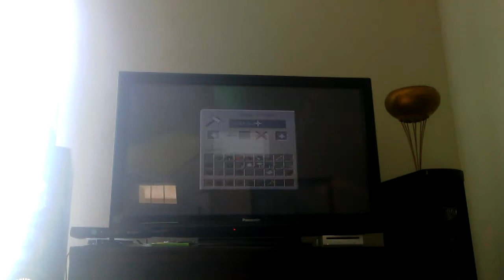Minecraft stuff:proffeser bacon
Wow I wonder how happy Dr.white is with proffeser bacon